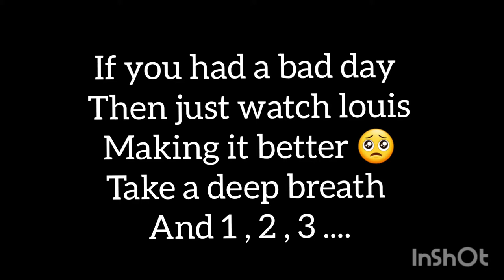LOUIS PARTRIDGE singing ARIANA'S song 🥺